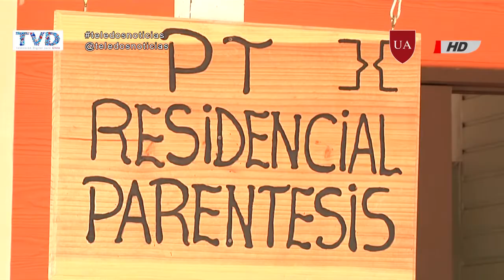Fundación Paréntesis de Temuco, reabilitación para personas alcohólicas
Historias de autosuperación es lo que se puede encontrar en Fundación Paréntesis de Temuco… personas con problemas de alcoholismo y drogas logran superar este mal gracias al apoyo de esta fundación que hoy está creciendo infraestructuralmente ya que la residencia se está ampliando para que los cupos de atención aumenten de 12 a 16.